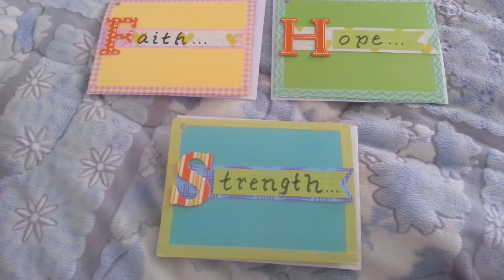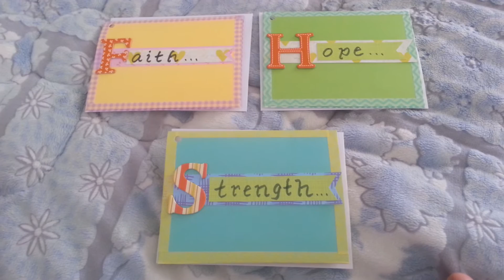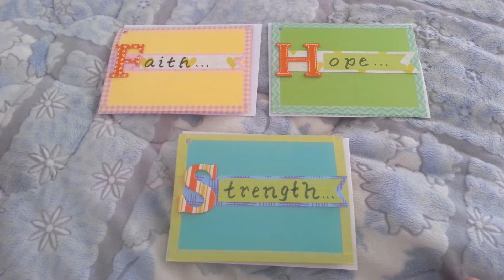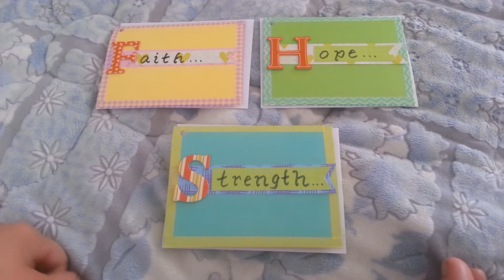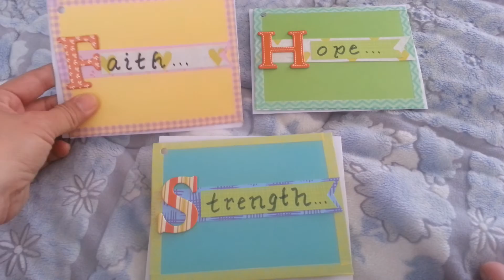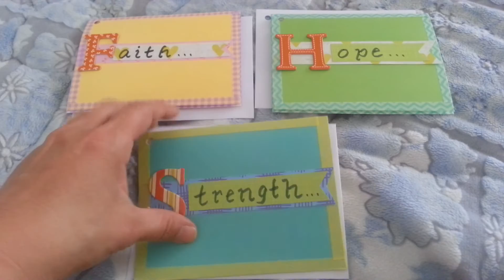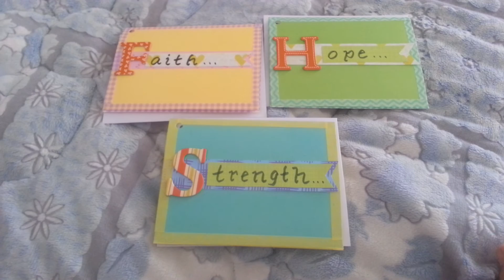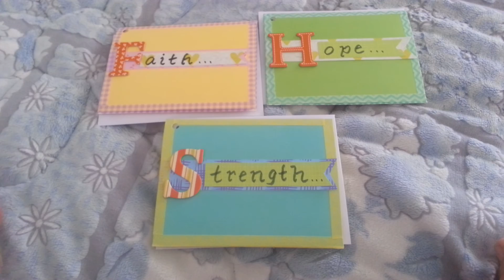S-O-S: Calling All YouTube Friends to Help HappilyEllaAfter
Please check out Jeannie's challenge and consider helping her encourage her aunt and please help spread the word about this challenge

snail mail:
Grace Kang
USA

FTC: The views expressed in this video are my own.